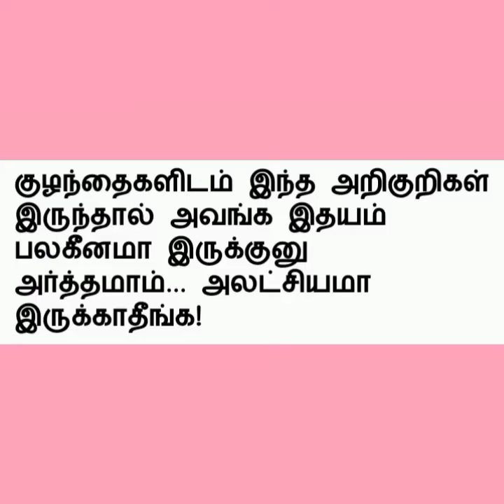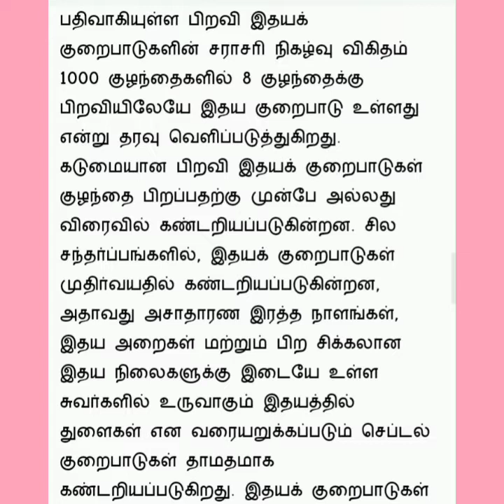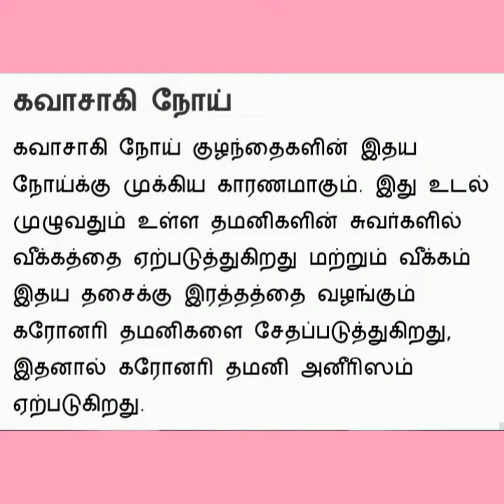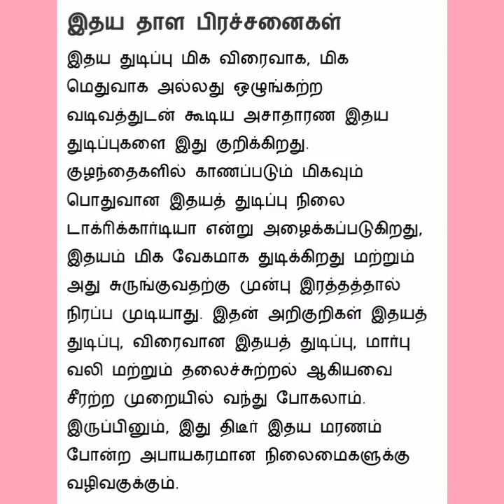குழந்தைகளின் இதயம்💜❤️ பலவீனமாக இருந்தால் அறிகுறிகள்